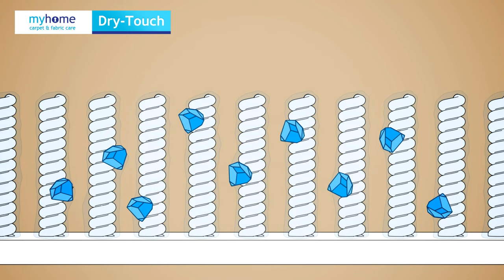MyHome Carpet Cleaning Melbourne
MyHome carpet cleaning use a revolutionary 6 step Dry-Touch carpet cleaning system that ensures your carpets are not only hygienically deep cleaned, but dry and ready to use in 1 hour.